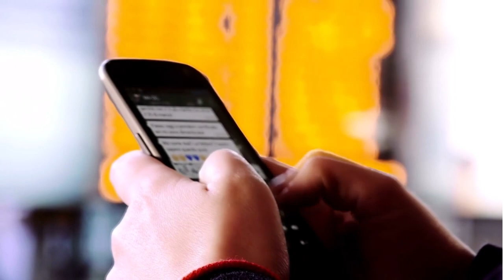💳NEON NOTIFICANDO E LIBERADO LIMITE TRIPLO NO VIRA CRÉDITO, CORRE AGORA E CONFIRA